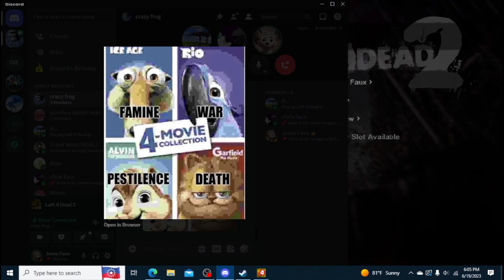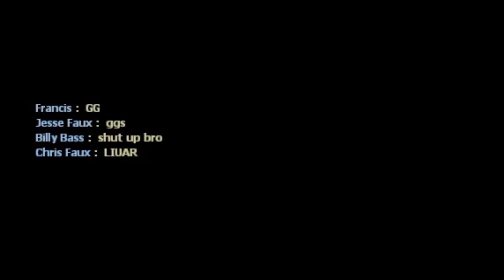It’s a (very late) Left 4 Dead Video!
Yes, uploaded one day off of two years since I originally said I’d upload a Left 4 Dead video in this video

So yeah, here it is.

Battle! (Wild Pokémon) - Pokémon Black & White
Paula's Theme - EarthBound
Dragonspiral Tower - Pokémon Black & White
Vortal Combat - Half-Life 2: Episode 2
Monomat Jingle - Boneworks